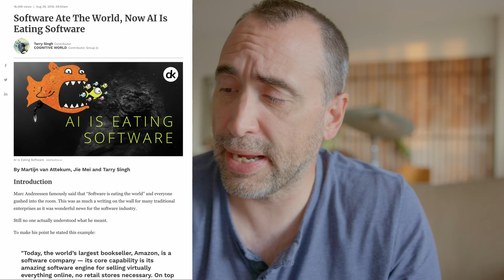Will Ai Replace Developers in 2 Months!!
Hosting company will pay for your web design and programming training

Will Ai replace software developers in a short time?

Thanks!

Stef